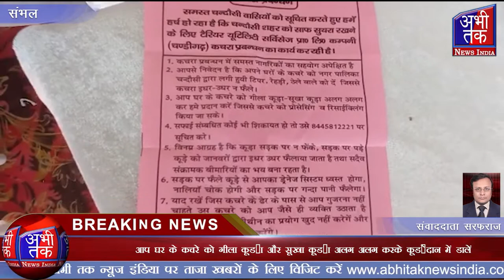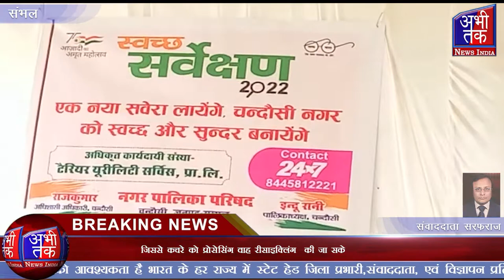आप घर के कचरे को गीला कूड़ा और सूखा कूड़ा अलग अलग करके कूड़ेदान में डालें | Abhi Tak News